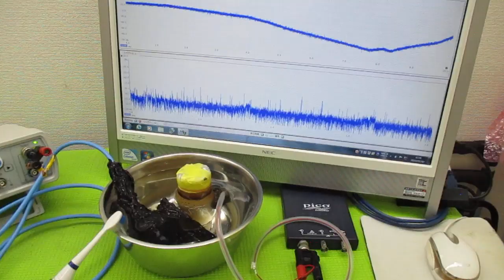超音波と表面弾性波 ultrasonic-labo